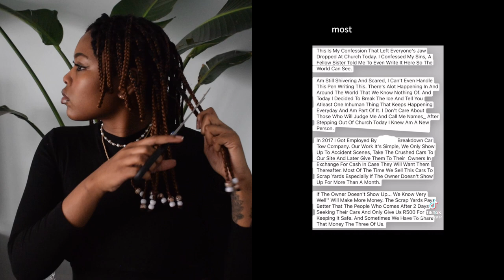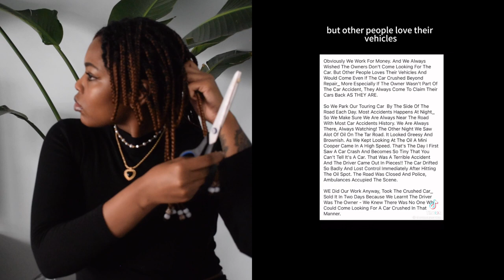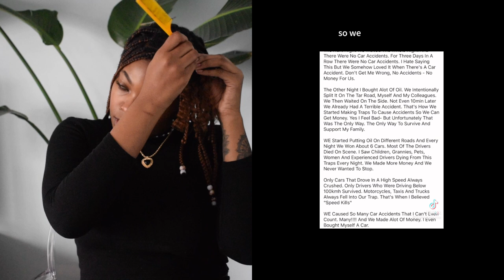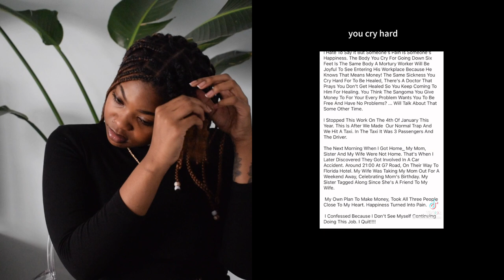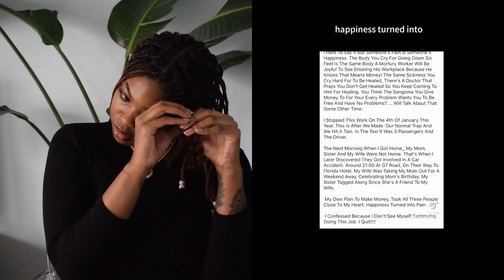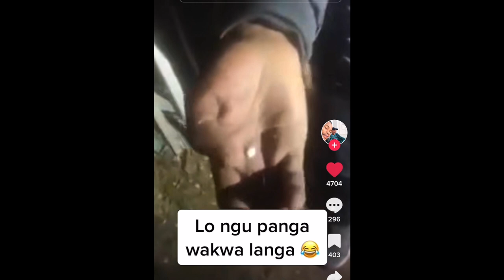UNDO BRAIDS & GOSSIP WITH ME | Car accident SCANDAL! | I was ghosted by bff | South African YouTuber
Welcome to a venting/ gossip session while I undo my braids. Cape Town is a movie!

All other sources: TikTok
Vid 1: @Thatosuperstar
Vid 2: Lindokuhle Mzila

***Hey Gorgeous, I'm Essie K & you're watching Essie in RL :)

I'm a South African YouTuber, here to bring you REAL & unfiltered content.